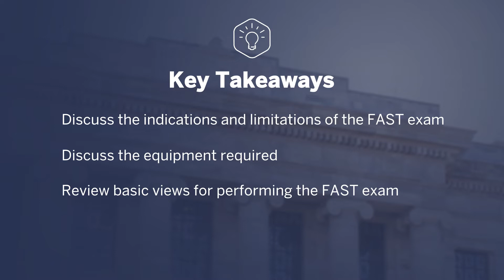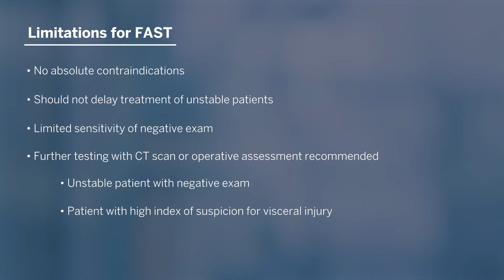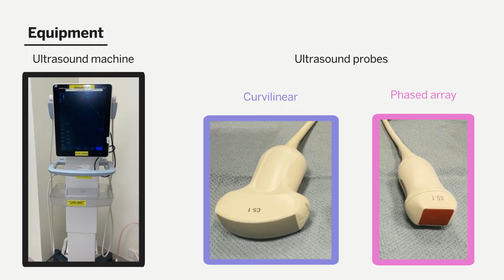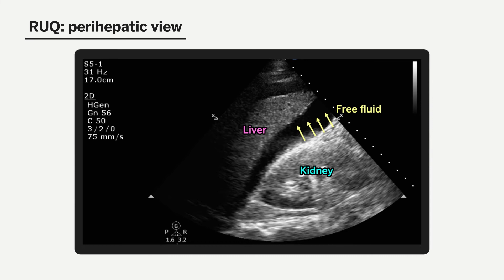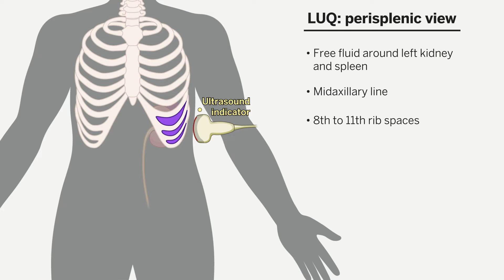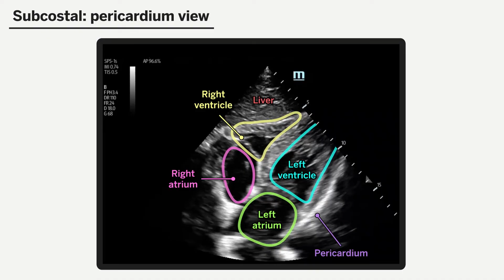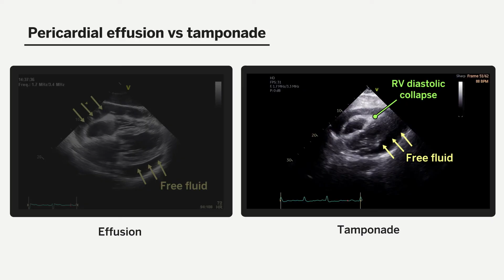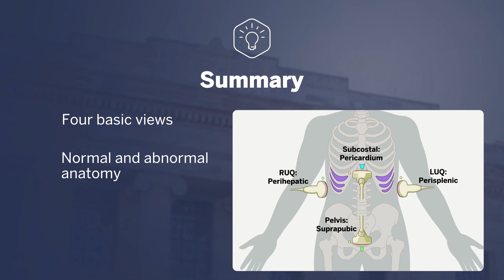FAST Exam: Focused Assessment with Sonography in Trauma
This Harvard Medical School Continuing Education video examines these key questions: What are the indications and limitations of the FAST exam? What equipment is needed to perform a FAST exam? What basic views will you see on a FAST exam?

Dr. Aidan Sharkey, MD, an anesthesiologist at Beth Israel Medical Center in Boston, discusses the FAST exam, which stands for focused assessment with sonography in trauma. He reviews the indications for and limitations of this rapid bedside assessment for trauma patients and describes the correct tools and techniques for performing these ultrasound scans.

This video was peer reviewed by Dr. Jonathan Salik, TMD, MHPEd, Instructor of Medicine, Massachusetts General Hospital; and Dr. Sugantha Sundar, MD, Assistant Professor of Anesthesia, Beth Israel Deaconess Medical Center, to validate the quality and accuracy of the content. It was edited by affiliate physicians of Harvard Medical School, Anna Handorf, MD, Research Fellow in Pediatrics, Massachusetts General Hospital and Bradley Petek, MD, Cardiovascular Performance Program, PGY-6, Massachusetts General Hospital.

00:00 | What is a FAST exam?
01:04 | Indications for performing a FAST exam
02:38 | Tools and techniques for performing a FAST exam

References:
Images and scans courtesy of Dr. Aidan Sharkey, Beth Israel Deaconess Medical Center.